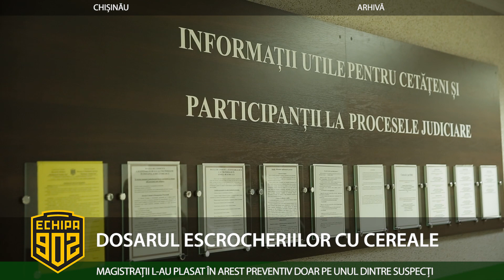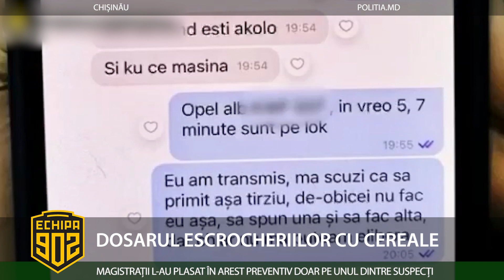DOSARUL ESCROCHERIILOR CU CEREALE